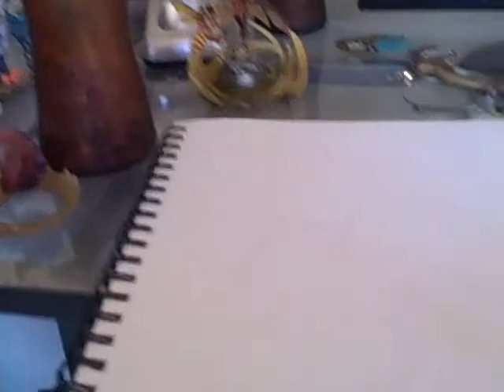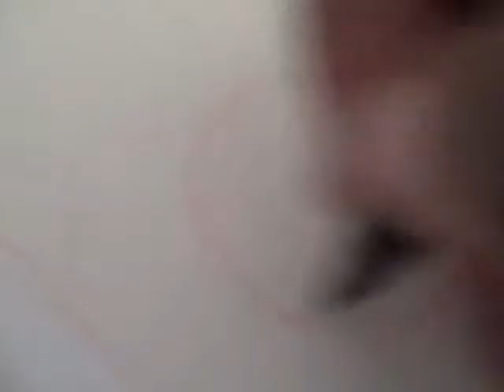Nikki J at SAN DIEGO COMICCON 2010